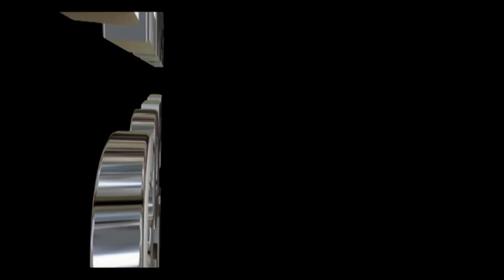Mark & Yvonne 12 version.mpg